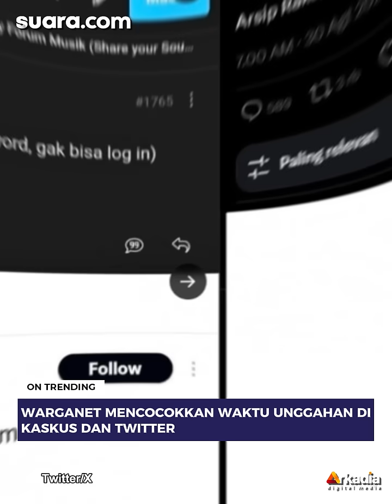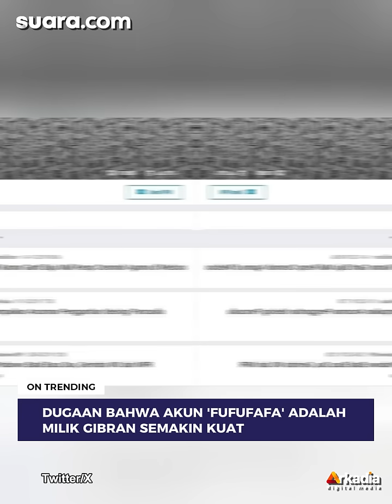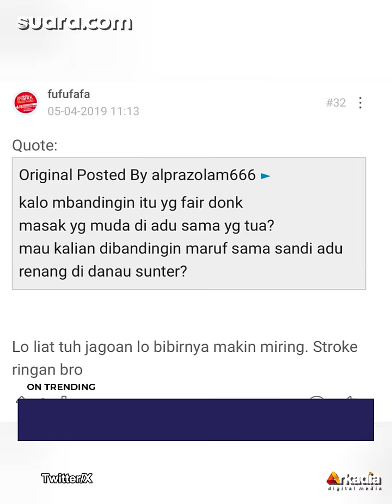Bukti Baru! Warganet Bongkar Dugaan Akun Kaskus Fufufafa Gibran Rakabuming